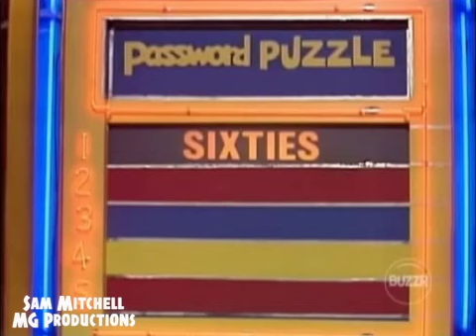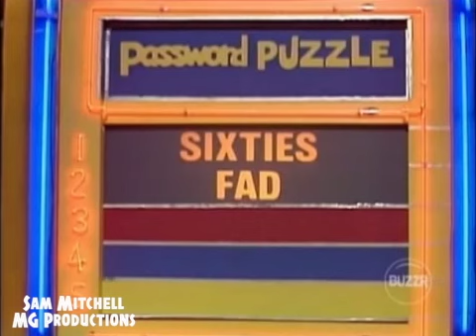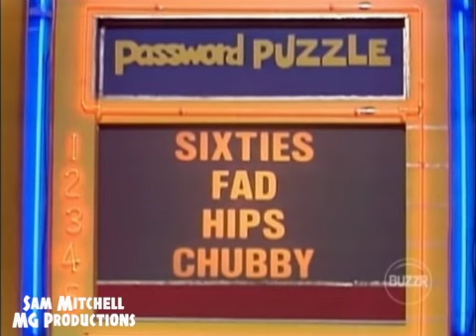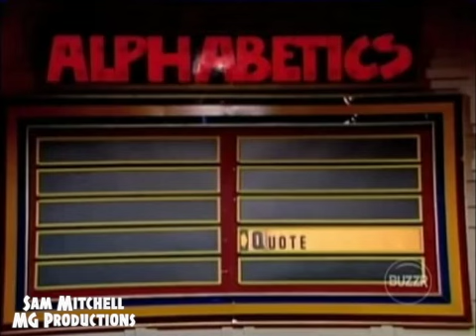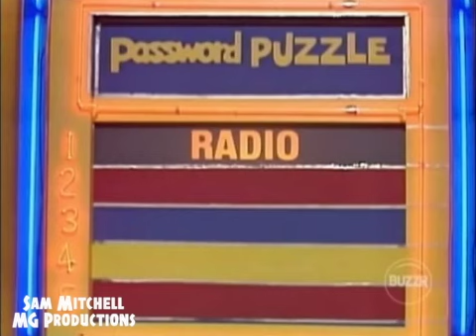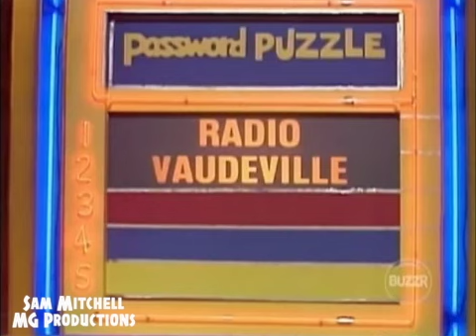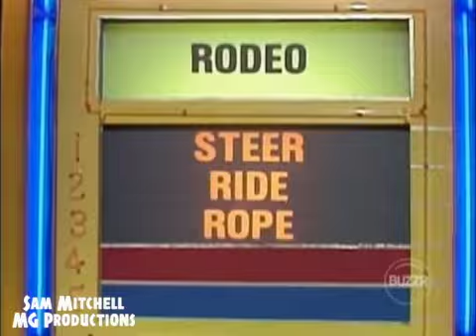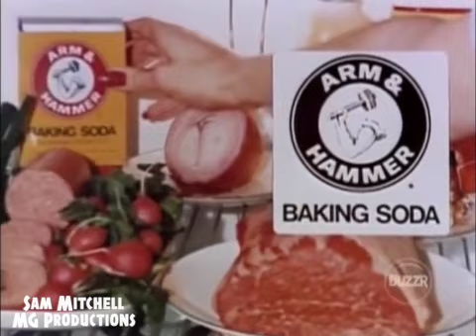Password Plus - (Episode 74) (4-19-79) (Nipsey Russell & Debralee Scott) (DAY 4)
Airdate: April 19th, 1979
Celebrities: Nipsey Russell & Debralee Scott